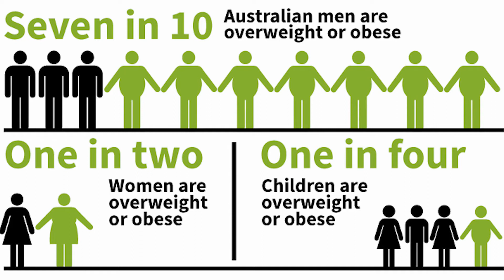Non-surgical interventions for adults with Class II or III obesity - Video abstract [ID 280735]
Video abstract of a review paper "Non-surgical interventions in hospitalized adults with Class II or III obesity: a scoping review"  published in the open access journal Diabetes, Metabolic Syndrome and Obesity: Targets and Therapy by Merridie Rees, Clare Collins, Nienke De Vlieger et al.

Abstract: Adult inpatients with Class II or III obesity and comorbidities have a high health burden with frequent hospitalizations. Surgical risk and patient choice can be contraindications to bariatric surgery, which is considered the gold standard treatment. The best approach to non-surgical management for this adult inpatient group is currently unknown. The aim of this scoping review was to summarize current research in the inpatient setting. The unpublished literature and six electronic database searches identified 4,582 articles, with 12 articles (reporting on 10 studies) eligible and included. The literature on the interventions and their key components in the non-surgical care of the adult inpatient with Class II or III obesity were mapped identifying service provision successes and gaps. The articles reported on intensive lifestyle interventions, comparison of oxygen administration regimes, total parenteral nutrition regimens, and pre-surgical rapid weight loss. Study designs included evaluation (n=1), before&ndash;after intervention studies (n=3), and randomized/non-randomized controlled trials (n=6). The classification of obesity as a chronic disease is not universal resulting in reduced inpatient treatment options. Recommendations for consumers, practitioner practice, health policy-makers and future research priorities are reported. Further research in the development of cost-effective inpatient models of care is indicated.